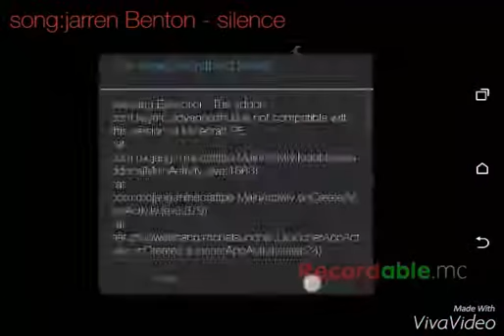Mcpe mod:colorful water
This mod adds in all the diffrent colors of water.